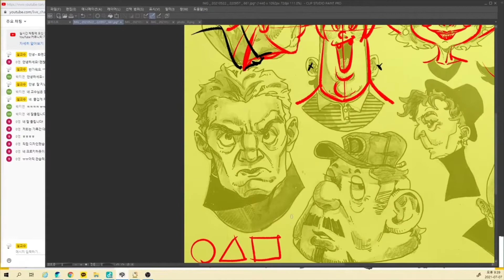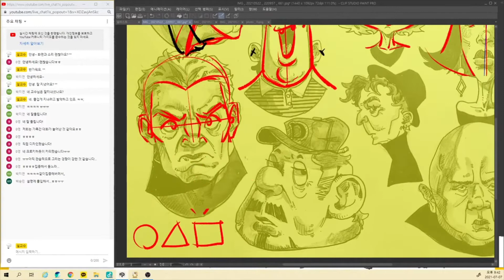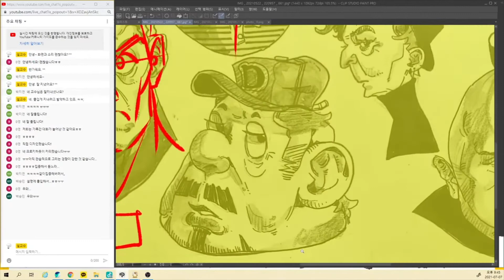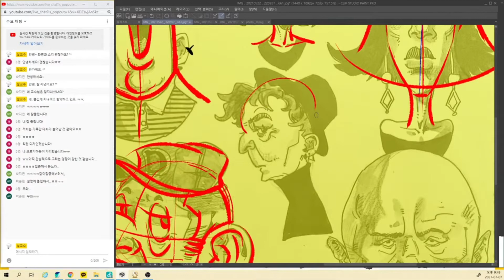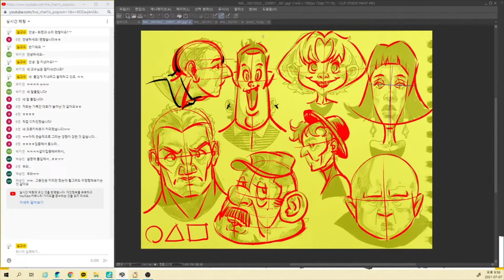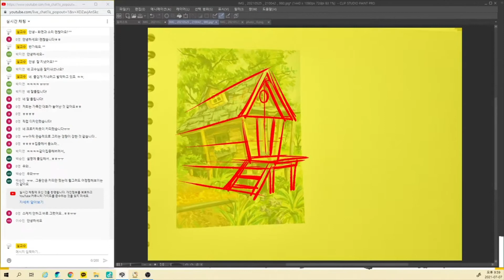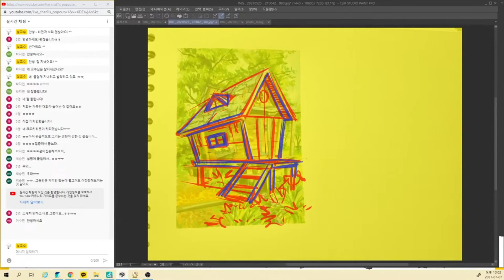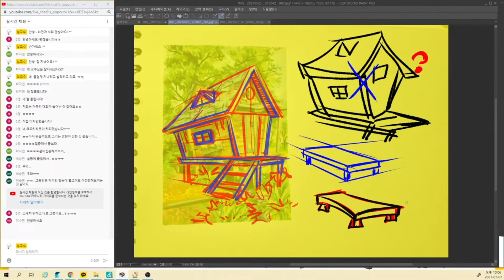[팩폭기 2021.07.07 LIVE 2부] 풍경 수채화ㅣ투시도법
◾ 00:00  재주만이 아니라 구조적으로 그리는 작화방식을 배워야
◾ 06:27  모든 대상을 입체적인 도형으로 인식하고 표현해야
◾ 13:06  배경은 투시도법을 기본으로 한 체계적인 공간학습이
◾ 18:26  데포르메를 할 때에는 그 원리와 방법을 충분히 이해하고

[★ 설교수의 팩폭기] 카테고리에 자신의 그림을 올려주세요.

피드백을 원하는 친구들은 교육과 홍보를 목적으로 한 콘텐츠 활용에 동의한 것으로 인정합니다.